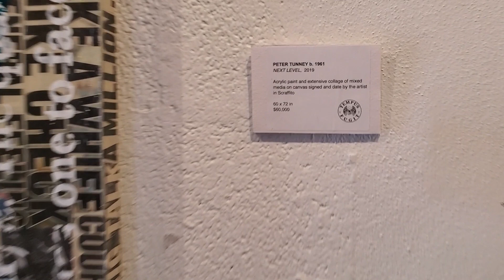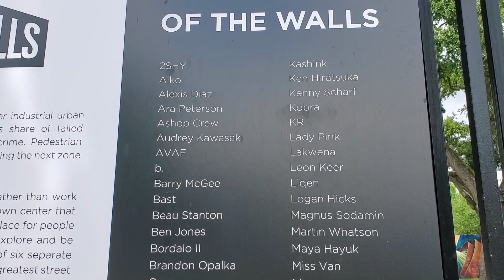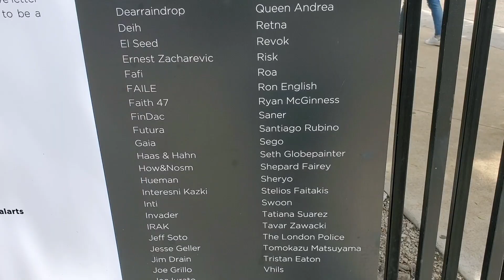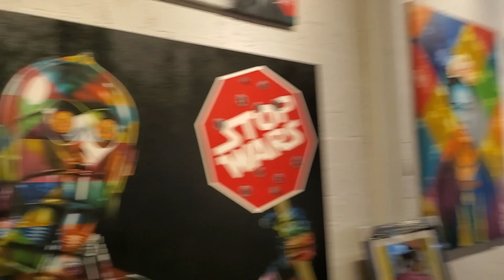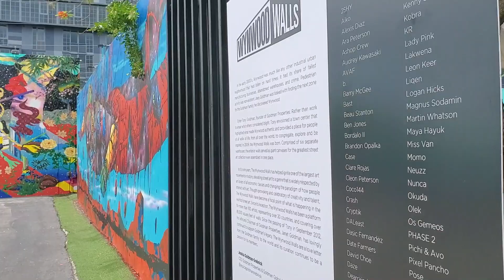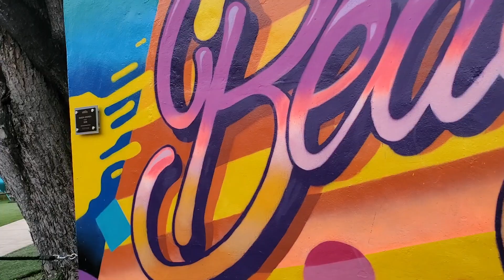Wynwood Walls Street Art- Urban Graffiti Art in Miami